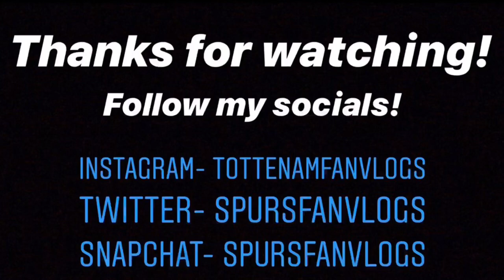TOTTENHAM SIGN GEDSON FERNANDES!